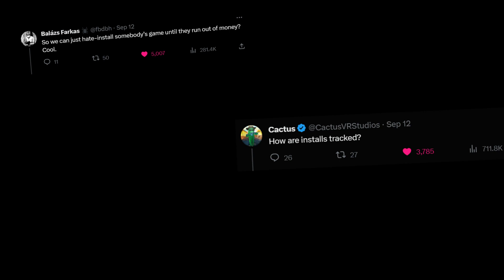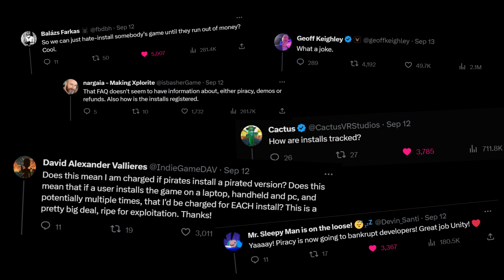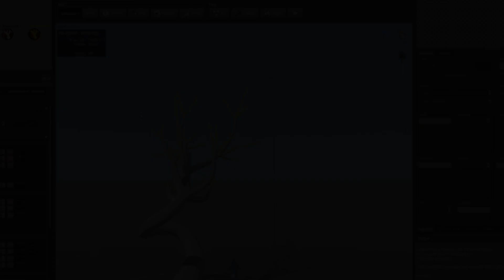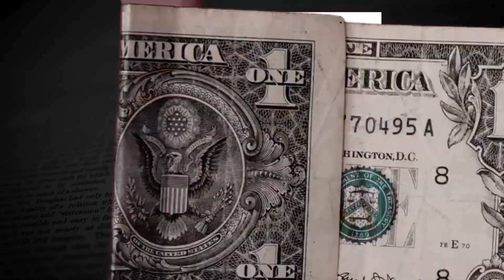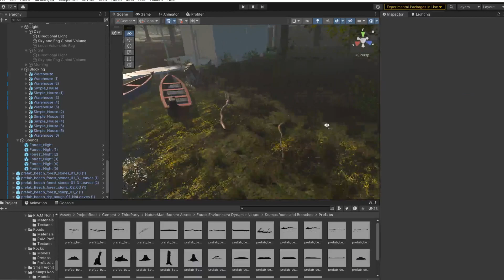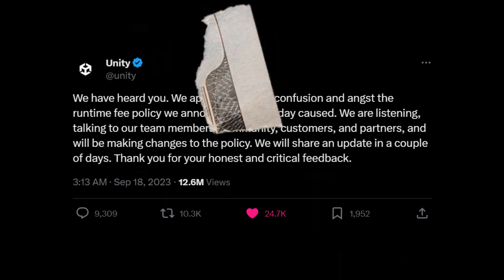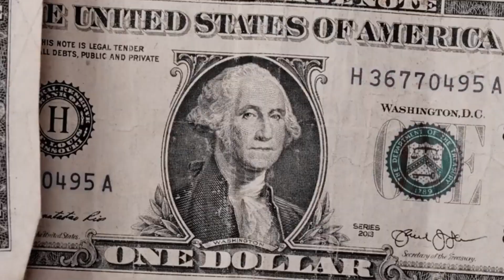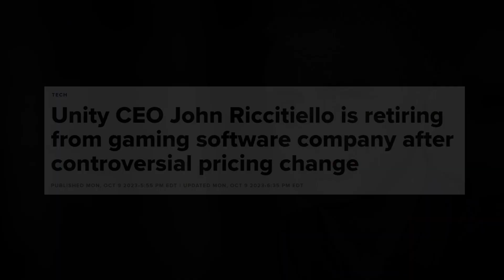Full story behind Unity engine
Unity's journey to becoming the most popular game engine and 2023 scandal.